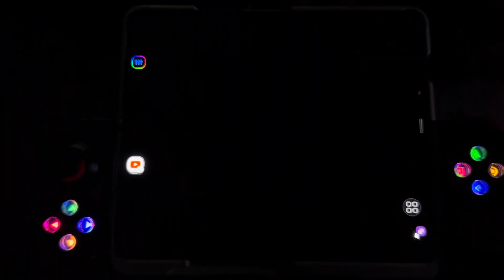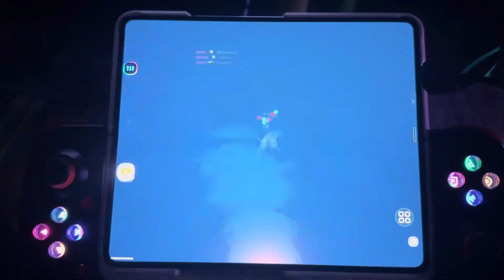Warzone mobile - PS5 DualSense gamepad = Samsung Galaxy Z Fold 5! (Thoughts)